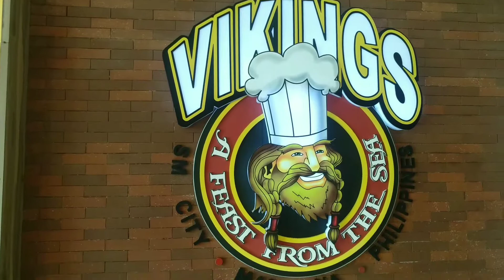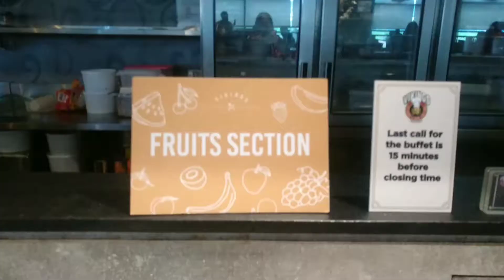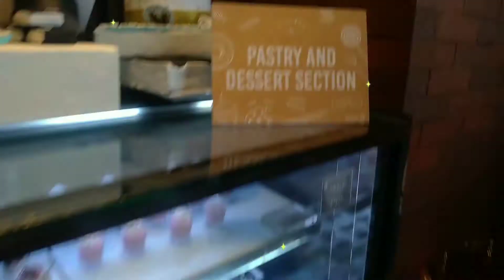Vikings in SM Marikina l Food Trip in Marikina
Vikings in Marikina. Yes, forget about diet when you're here in Vikings SM Marikina.

Vikings is a luxury buffet that offers wide selection of international cuisines such as Japanese, Korean , Chinese, Italian, Western, and of course Filipino dishes.

You'll surely love it's carving station for its roasted beef and chicken, binusog na lechon  and liempo.

Best part is the desserts station for its matcha & avocado flavors ice cream.

Be sure to make a reservation ahead of time🤗

Vikings SM Marikina
Shared Moments in Vikings
Shared Moments
Viking Buffet
Places in Marikina